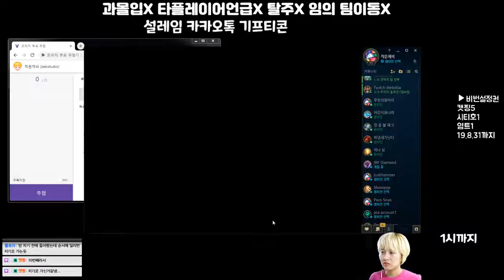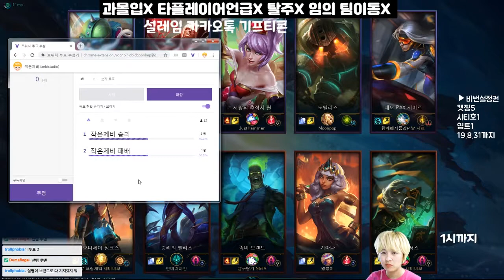시참 칼바람 8월 5주 1회 7경기 방금 내가 뭘 하고 싶었는지 아는 사람? 코르키 190827_7 Howling Abyss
카서스 궁에 어차피 죽을꺼 누구라도 더 때리고 가고 싶었음..
비록 엘리스 고치에 맞아서 아무고토 못했지만...